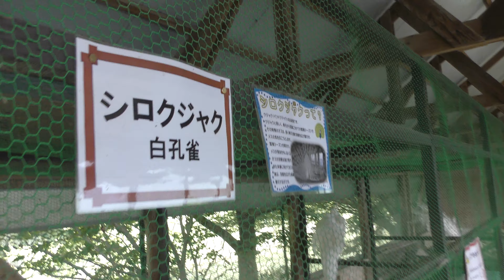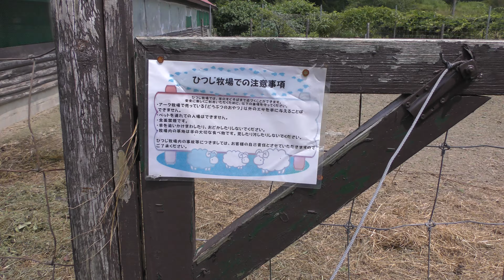動物飼育ハウス (館ヶ森アーク牧場) 2019年8月12日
ヒツジ、チャボ、ウサギ、シロクジャク (館ヶ森アーク牧場)

□ ヒツジ
英名：Sheep
学名：Ovis aries

□ インドクジャク
英名：Common peafowl
学名：Pavo cristatus

□ シロクジャク
英名：White peafowl
学名：Pavo cristatus (leucism)

□ チャボ
英名：Japanese bantam
学名：

□ セキショクヤケイ
英名：Red junglefowl
学名：Gallus gallus

■ 撮影場所
館ヶ森アーク牧場 (岩手県)
Tategamori Ark Farm